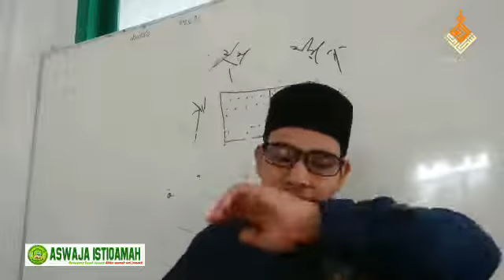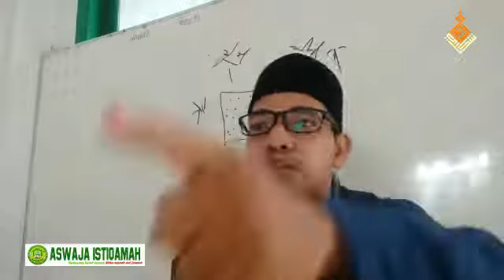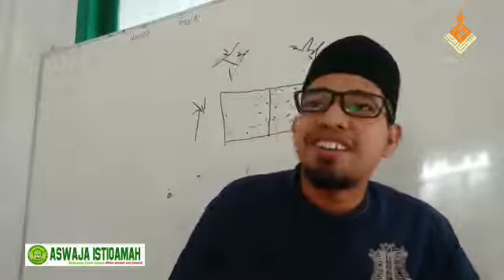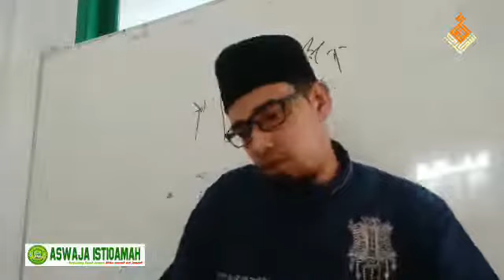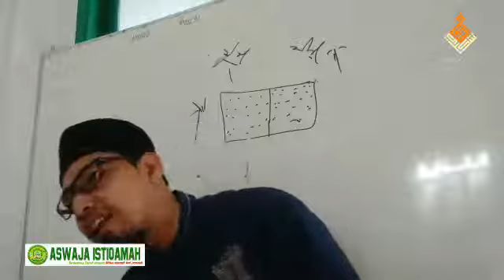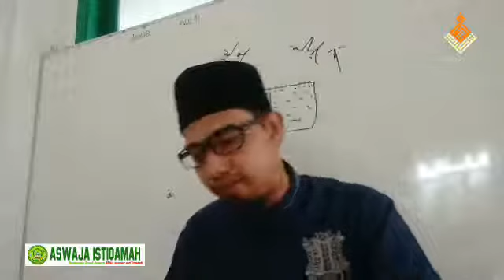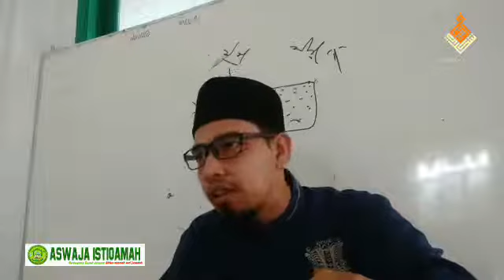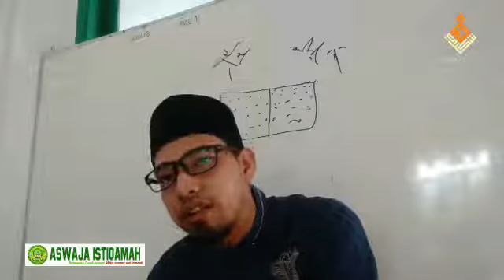Pengajian Hadis "Kitab Jawahir Bukhari Hal 186-188 cet Haramain" Hadis 251-256